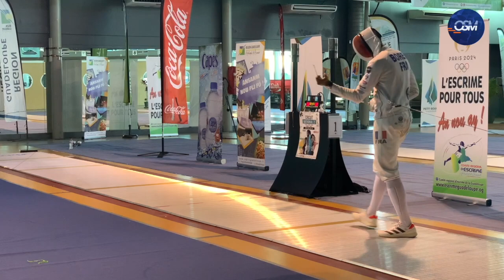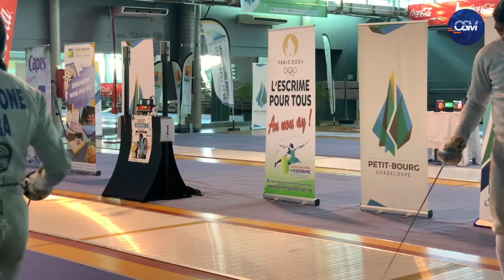Finale Borel vs Cannone - Tournoi Petit-Bourg Circuit National 2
Revivez la finale entre Romain Cannone, Champion Olympique individuel en titre contre Yannick Borel, chez lui en Guadeloupe pour le Tournoi d'escrime de la Ville de Petit-Bourg.